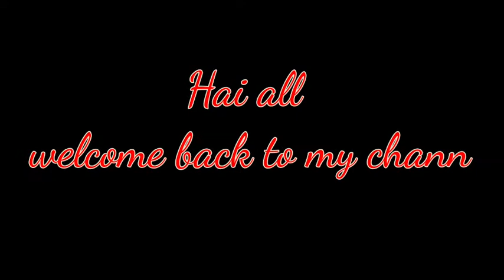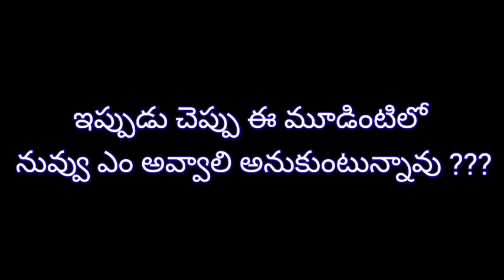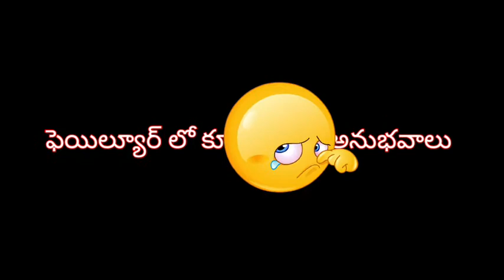Believe u can and you r halfway there